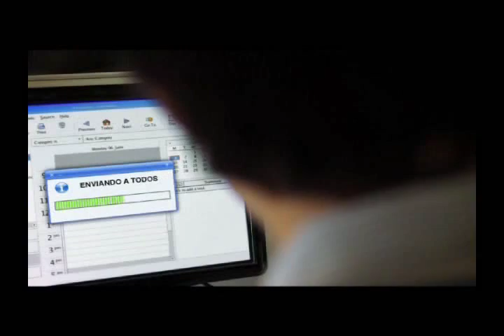Jingle Macromercado - Algún día te vas a avivar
MEZCAL - Música publicitaria
Jingle producido para Macromercado.
Agencia: Cámara.

MEZCAL - Música publicitaria
Héctor Miranda 2426 / CP: 11300
Montevideo, Uruguay